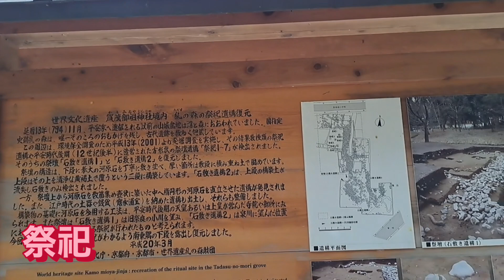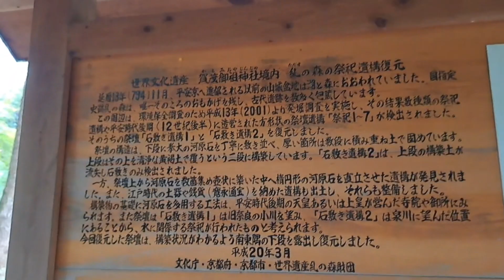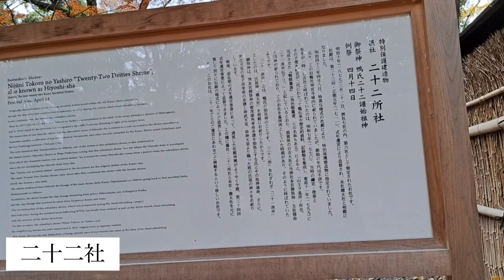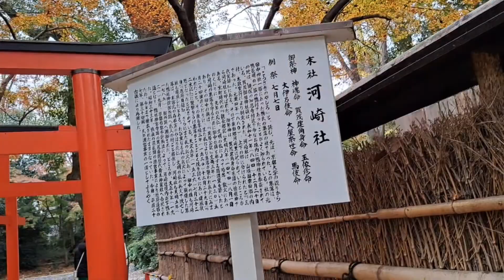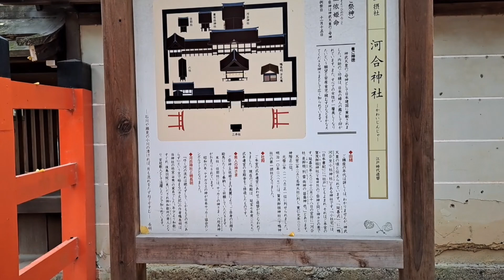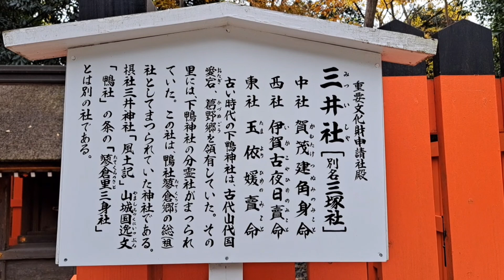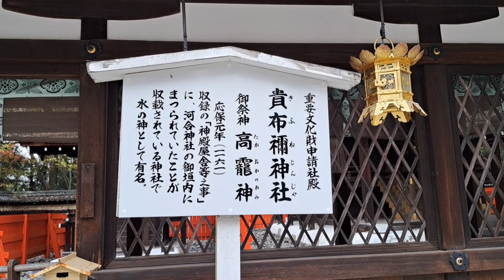『たまちゃん』糺の森の祭祀で巫女が宗像神社と交信していた❗高龗神は水の神で黒龍。